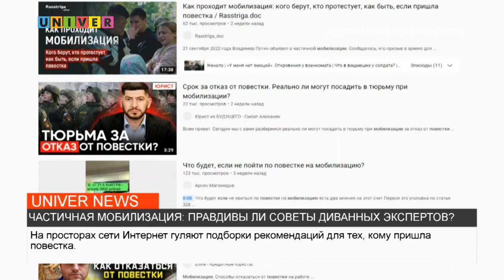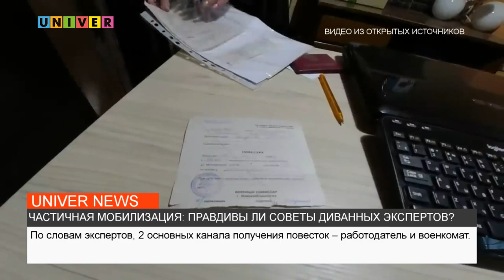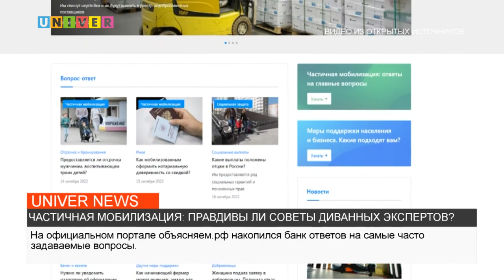ЧАСТИЧНАЯ МОБИЛИЗАЦИЯ: ПРАВДИВЫ ЛИ СОВЕТЫ ДИВАННЫХ ЭКСПЕРТОВ?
С начала частичной мобилизации прошёл практически месяц. За это время в интернете появились тысячи подборок о том, как себя вести, если пришла повестка. И, вроде как, большая часть подкреплена мнением экспертов. Чему можно верить, а чему нет? Все подробности выясняла Маргарита Михайлова.